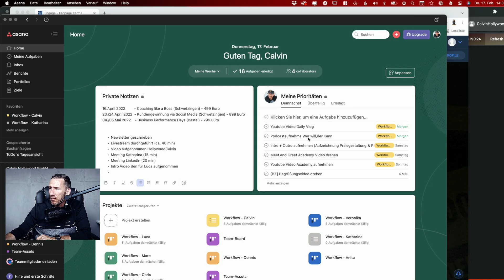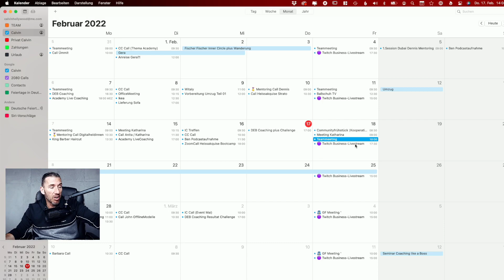Was mache ich im BEASTMODE?